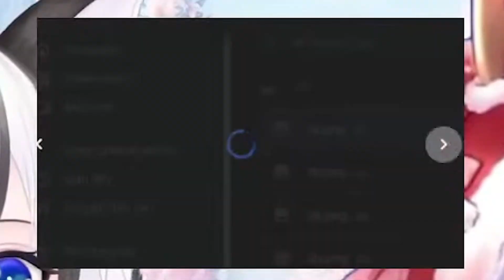2 người Ngố chơi game show (Phần 0)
Cảm ơn mọi người đã xem, nếu bạn thích video thì hãy để lại 1 like 1 sub cho Mika và mình để mình có động lực tiếp tục làm những video thú vị hơn nha.